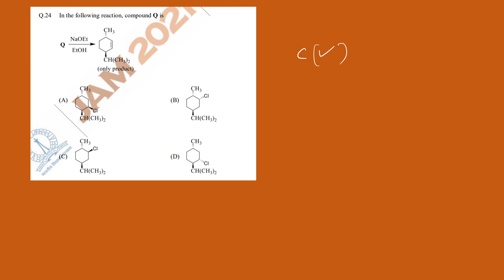Final answer key updated | IIT JAM chemistry 2021| IISc Bangalore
Details of others iiser will be updated soon 🤗

For more information  about JAM, and Central university you can join our whatsApp group:-